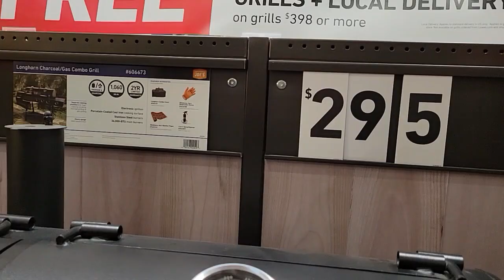You WON’T Believe What Lowe’s Had On Black Friday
Rob went shopping at Lowes for a wrench!  You WON’T Believe What Lowe’s Had On Black Friday!  He ended up with an  Oaklahoma Joes Longhorn Gas Combo Grill at Lowes.  This Oklahoma Joes Longhorn Grill is a  smoker, gas grill combo 3 in one.

🟩  Oklahoma Joes ...

🟩👕👚  We have MERCH...Fall and Christmas designs are now in the store

🟩  Here are a few ways to support us

Samsung Galaxy S21+  4K Camera

Samsung Galaxy S21 5G  4K Camera

Tripods
Joby GorillaPod

UBeesize 67"

Ring Light
19 inch with stand

Cannon EOS 50 Vlogging Kit